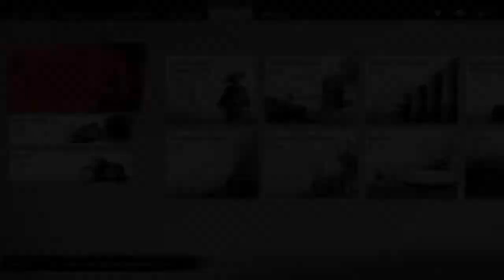Ghost of Tsushima #10 - O Ferreiro Destruido - DUBLADO E LEGENDADO PT-BR